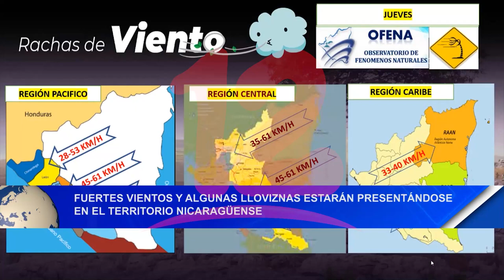Fuertes vientos y algunas lloviznas estarán presentándose en el territorio nicaragüense